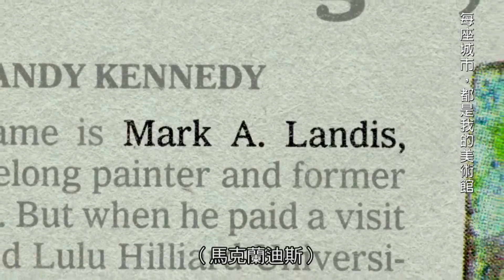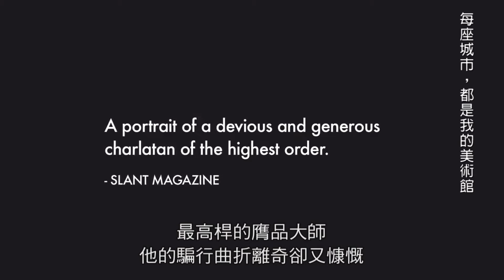【每座城市，都是我的美術館 Art & Craft】中文版預告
“ 國家評論協會年度五大最佳紀錄片 ＂
★ AFI美國紀錄片影展 ★
★ 翠貝卡國際影展 ★
★ 杜拜國際影展 ★
★ 紐西蘭國際影展 ★

史上最具誠意的偽畫大師
30年來…他有超過100幅偽畫，在全美46間美術館公開展出

馬克蘭迪斯堪稱美國天才偽畫大師，他的作品豐富多元，涵蓋多種繪畫風格與時期，從畢卡索、席涅克等古典大師之作，到史努比之父查爾斯舒茲的現代漫畫，都能完美複製。儘管他創作的偽畫可以在市場上賣得高價，他卻從來不曾為了利益將作品出售，他甚至化身不同角色扮演捐贈者，只為了讓自己的心血結晶能夠在各大美術館展出。辛辛那提美術館註冊組組長馬修，發現同樣一幅作品竟然同時被不同美術館收藏，這才發現被騙的美術館遍及全美二十州的四十六美術館，總共展出多達一百多幅他的偽畫！馬修決心揭發這件藝術界的醜聞，出動美國聯邦調查局的探員一探蘭迪斯狂熱行為背後的動機，一場貓捉老鼠的頂尖對決正要開始……